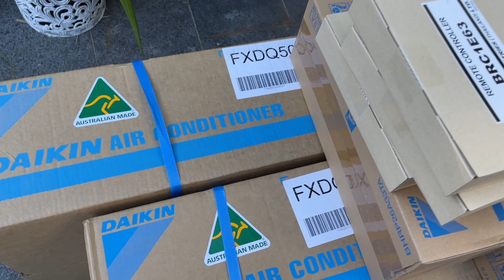Weekly Vlog⎟2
HVAC⎟HVACR⎟REFRIGERATION ⎟AIR CONDITIONING⎟AIR CONDITIONER VIDEOS

In this video I show you the week that was.